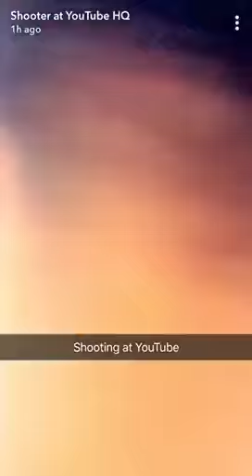A Active shooting In YouTube HQ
There is a shooting happening near YouTube in California Active shooter down the street